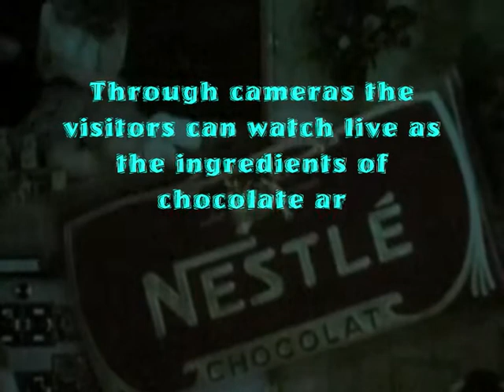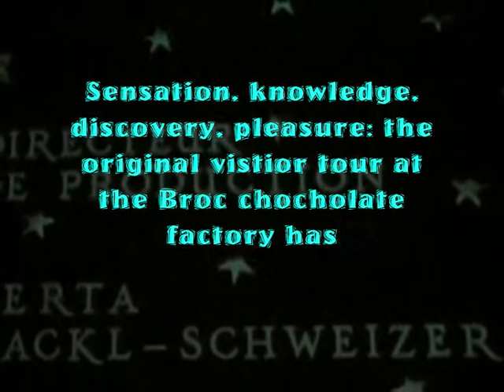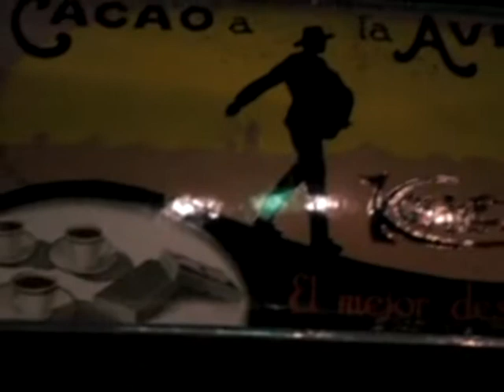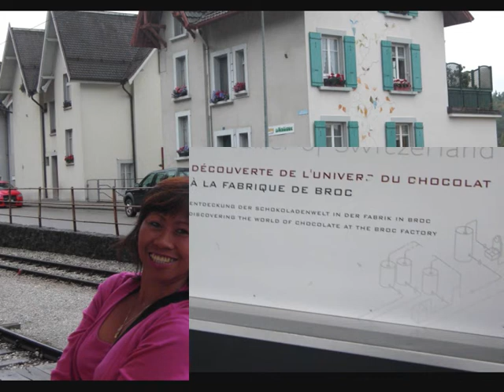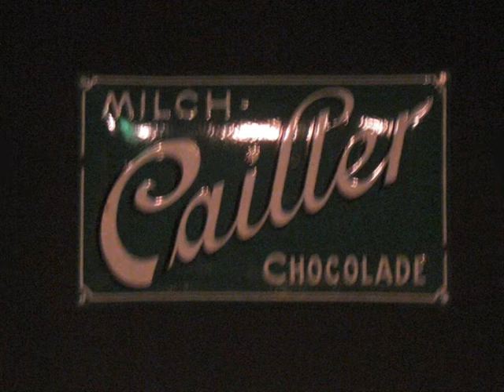CAILLER OF SWITZERLAND 2008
15Aug2008 BROC VILLAGE SWITZERLAND-Sensation, knowledge, discovery, pleasure: the original vistior tour at the Broc chocholate factory has something for everyone.